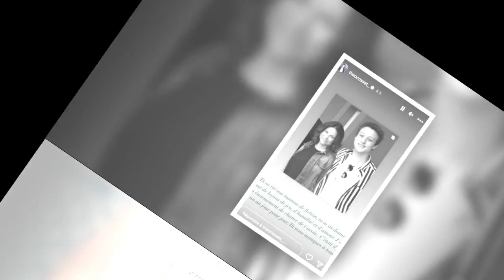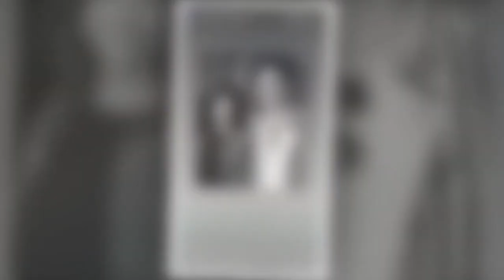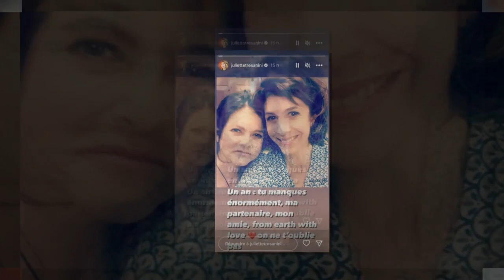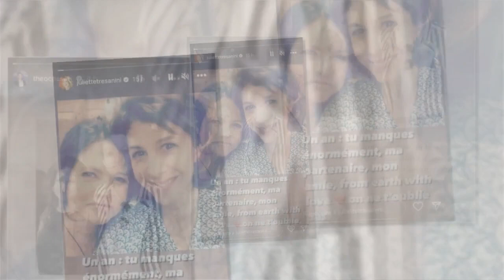Charlotte Valandrey : un an après sa mort, ses camarades de Demain nous appartient lui rendent homma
Charlotte Valandrey : un an après sa mort, ses camarades de Demain nous appartient lui rendent hommage